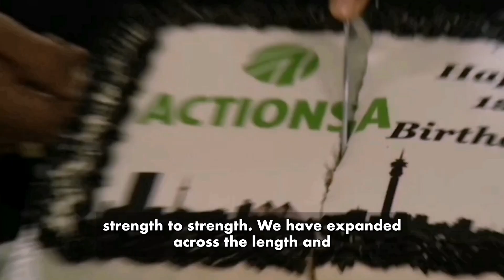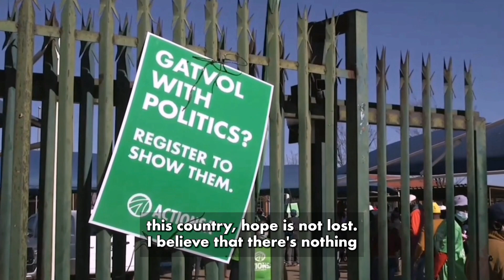Are You Ready for Action, South Africa?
Today, we proudly launch our ReadyForAction campaign - the campaign that will see ActionSA reach all corners of our beautiful country, South Africa.

Are you ready for Action?